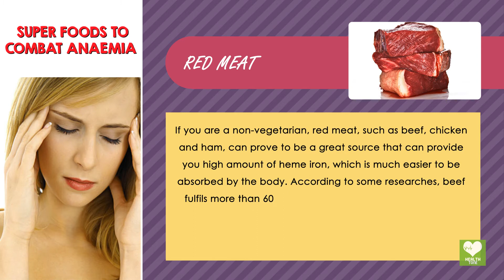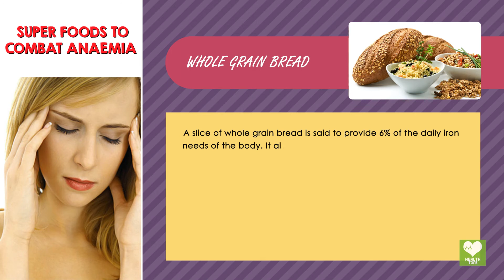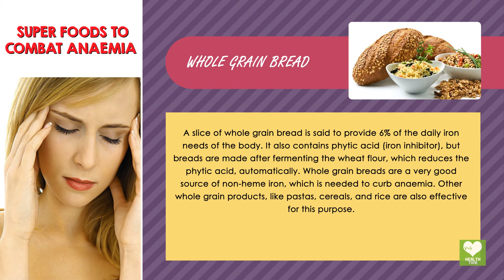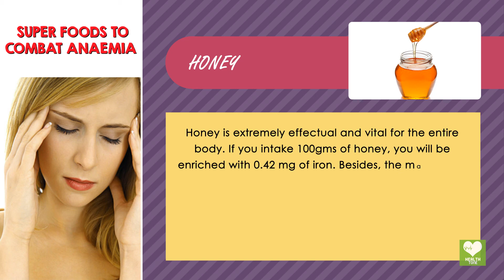Superfoods To Combat Anaemia | Health Food Tips | Educational Video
Anemia or anaemia is usually defined as a decrease in the amount of red blood cells (RBCs) or hemoglobin in the blood. It can also be defined as a lowered ability of the blood to carry oxygen. In this video you will learn about some great food which are helpful to cure Anaemia.